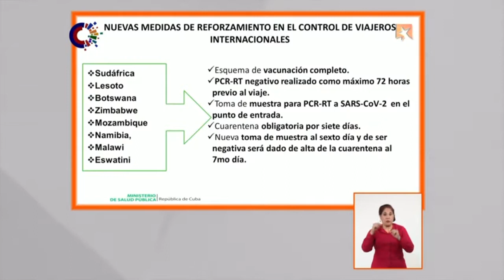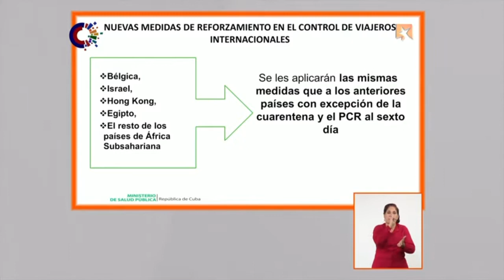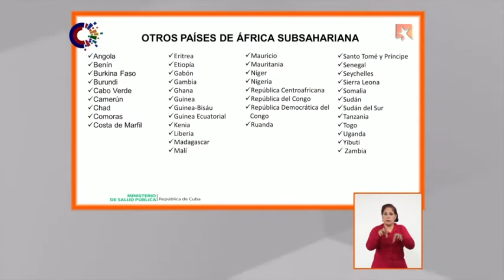¿Qué dictan las nuevas medidas para el control de viajeros internacionales?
Ante el surgimiento de una nueva variante de la COVID-19, Cuba decidió aplicar un grupo de medidas de reforzamiento del control de viajeros internacionales en frontera. Entran en vigor el sábado 4 de diciembre. Entérese de los detalles aquí.